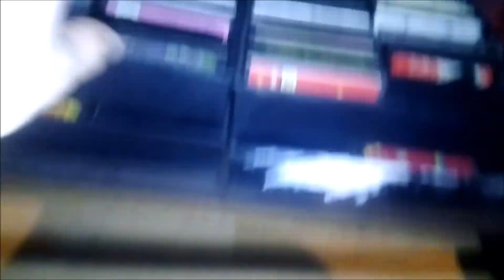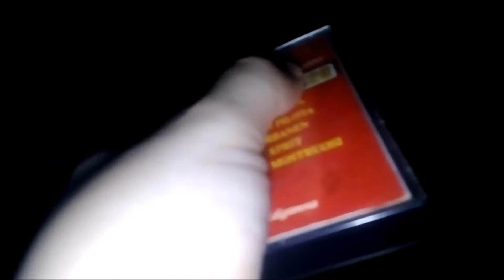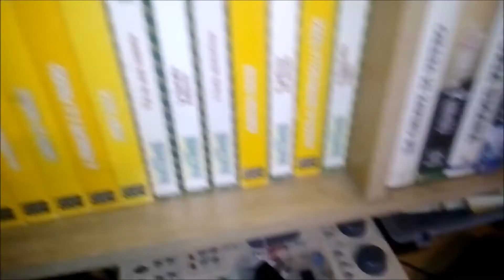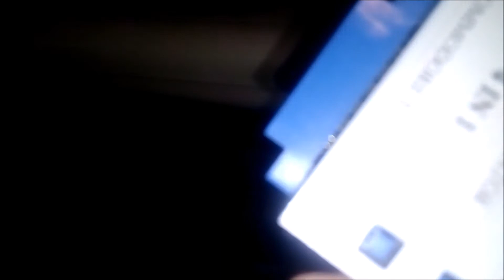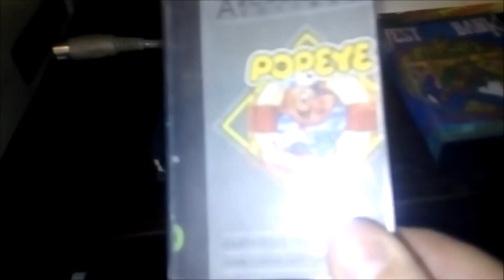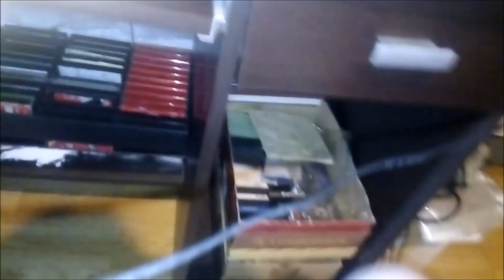RETROGAMES-Videosfida tra me e Mister Mega Drive-Mister Forza x c64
oggi provo a giocare a mister forza gioco da edicola x c64 che ha proposto mister mega drive e a vedere se riesco a fare qualcosa ma ne dubito gioco molto difficile un aa sfida tra me e mega drive